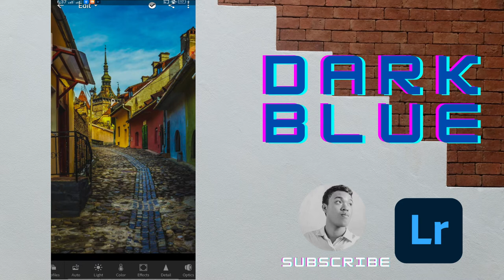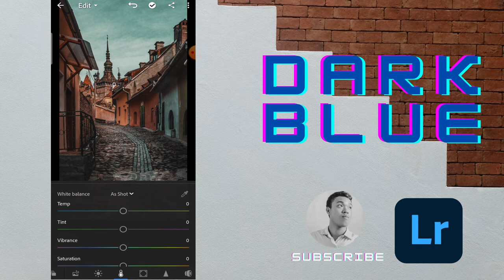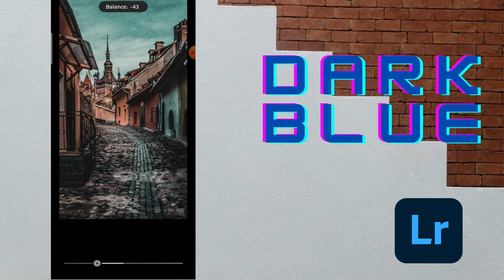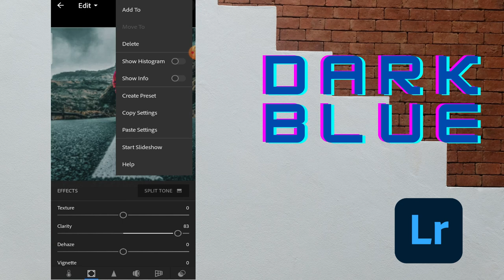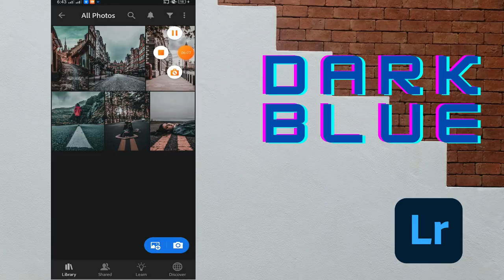Dark Blue Tone | Preset | Lightroom Mobile | Presets free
How to edit picture in Dark Blue? | Lightroom tutorial | Lightroom mobile| Lightroom preset

Dark Blue | Lightroom Mobile | Presets free

Used App
• Viva Cut
• VN
• Lightroom Mobile

All the pictures shown in this video belong their respective original owners.